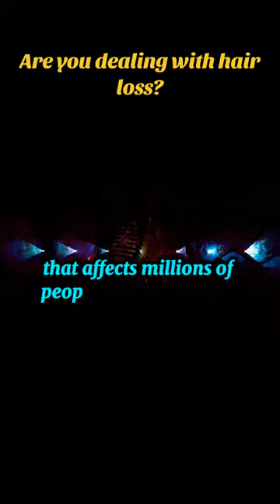Trichologist and Alopecia Specialist Trailer | IT Had 2 Happen™️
Are you dealing or know of anyone suffering from hair loss?

Trichologist & Alopecia Specialist"  Wednesday, 2️⃣/7️⃣/2️⃣4️⃣ 6:00pm featuring Certified Trichologist Celeste Tolbert and Alopecia Specialist Bettie Wilson on IT Had 2 Happen™️ Films with Erica Wilson.